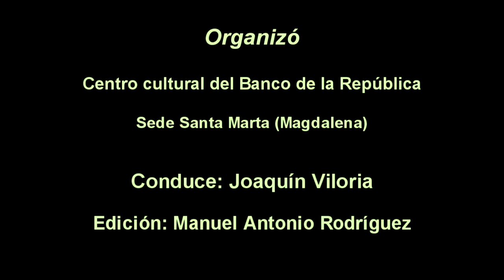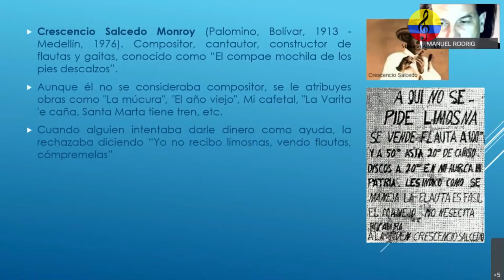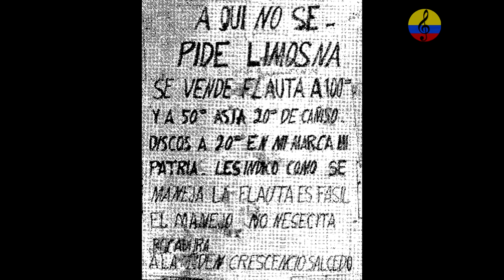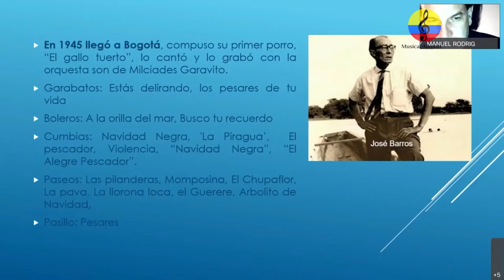Orquestas tropicales en Colombia.XII parte. Bogotá y Santa Marta